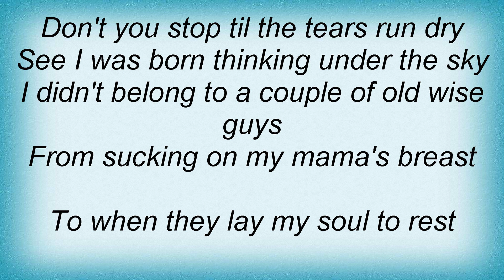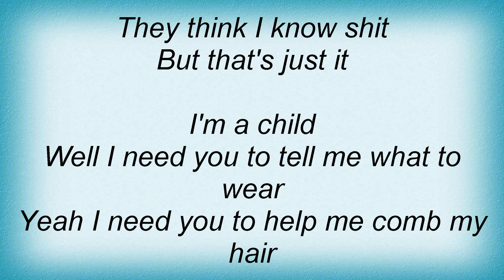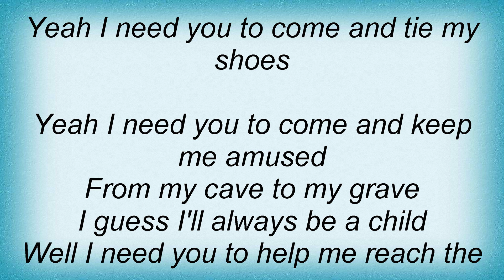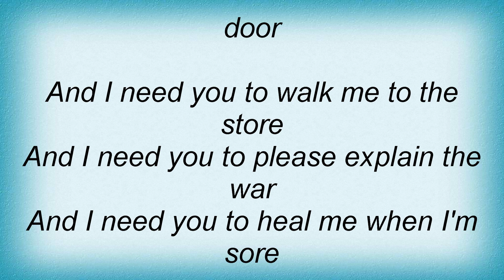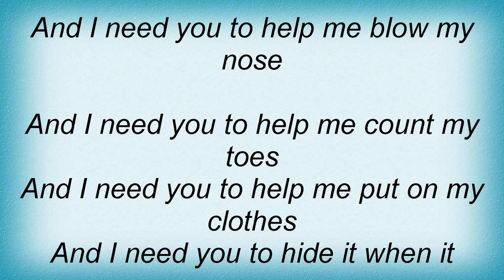Devendra Banhart - I Feel Just Like A Child Lyrics